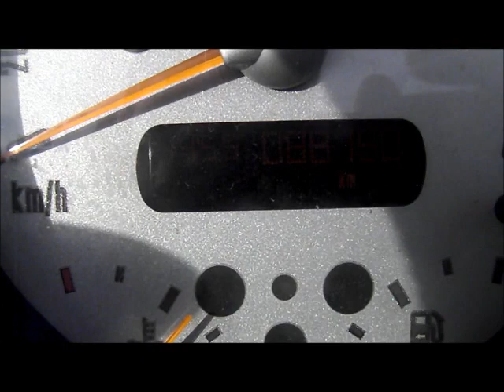ASTA MINI COOPER CABRIO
Autovettura Mini Cooper cabriolet, data immatricolazione 08/11/2004, cc. 1598 alimentazione a benzina, Km. riportati sul tachimetro 88.000, provvista di doppia chiave e documenti.
Prezzo base d'asta € 1.500.

Asta in sala IVG Arezzo Via G. Ferraris n. 136 - SABATO 1 FEBBRAIO 2014 ore 14,30